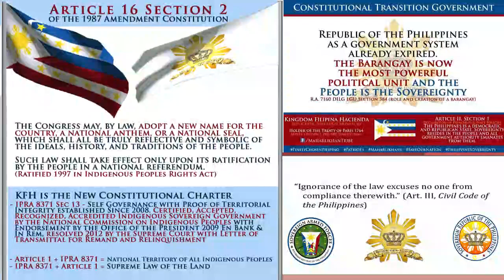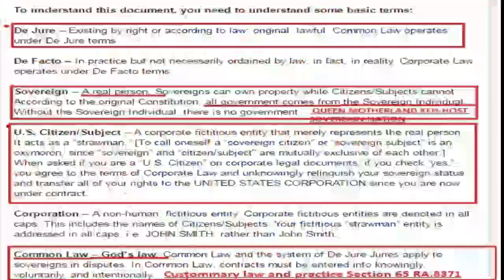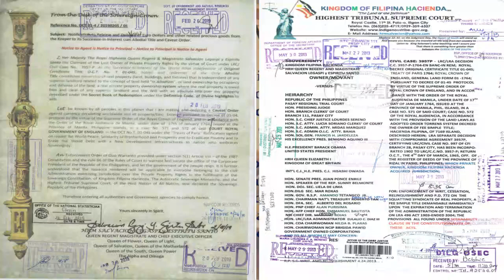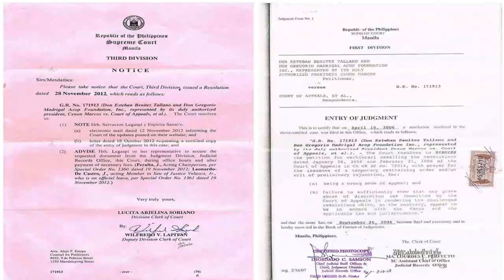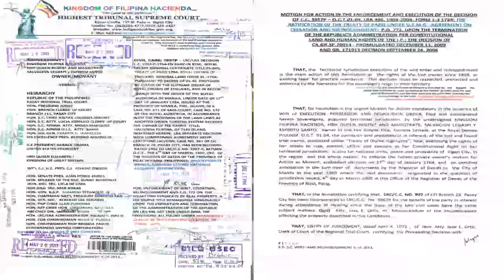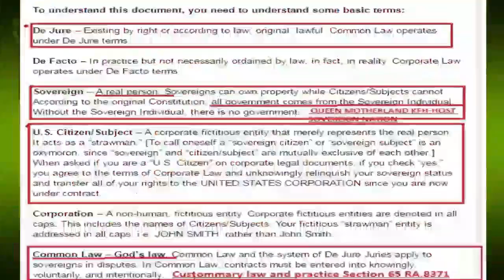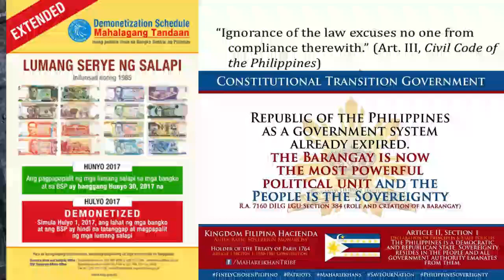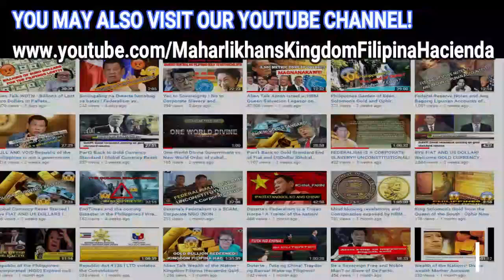Why HRM Queen Salvacion Legaspi doesn't pay tax to the Corporate Government?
Lets find out why Her Royal Majesty Queen Salvacion Legaspi  Y Espiritu Santo doesnt pay tax to the de facto corporate government!
Basically, she is the SOVEREIGNTY , the OWNER and HOLDER of the OCT 01-4 under Civil Case 3957-p  awarded by the Supreme Court of the Philippines with a resolution and Entry of Judgment of the case as closed  since the OWNER (HRM QUEEN SALVACION LEGASPI) has arrived,with Letter of Transmittal from the Court of Appeals All claimants of late president Ferdinand Marcos were all nullified and voided, with special resolution from the International Court of Justice, and Absolute termination from the Committee of 300 inculding his last will and testament forever null and void with no legal force and effects.
Who owns the land owns the gold, and who owns the gold is the one who rules.
Now , the Exisiting New Nation.,the Host Government , Kingdom Filipina Hacienda Sovereign Host Nation ,adopted the existing Constitution  now declared the Sovereign Republic of the Philippines as the new  legitimate revolutionary government of ,by and for the people with territorial integrity .